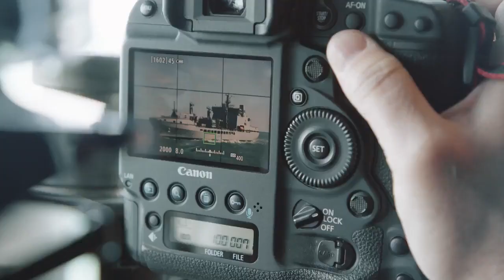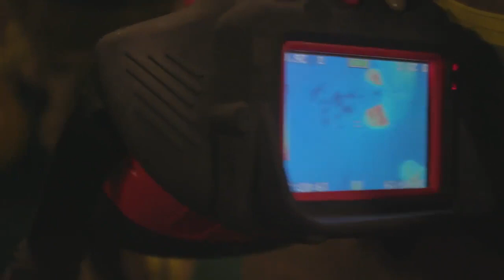Story of HMS Queen Elizabeth and Westlant 19 deployment August-September 2019.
Video by: LPhot Dan Shepherd